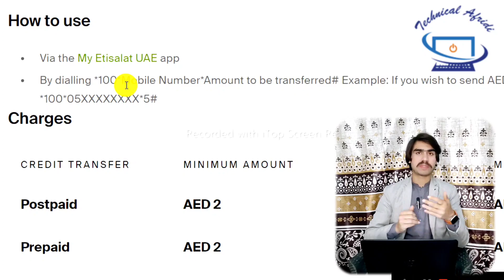Etisalat Balance Transfer | Etisalat To Etisalat Balance Transfer | Etisalat Data Transfer